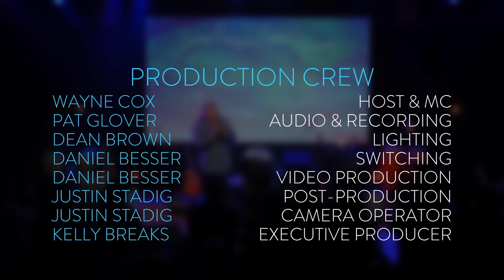Big Yellow Taxi - Joni Mitchell (Cover by Every Song is a Little Adventure) | Blue Frog Studios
Every Song is a Little Adventure performs Joni Mitchell's "Big Yellow Taxi" at Blue Frog Studios on November 5, 2021.

About Every Song is a Little Adventure ⤵️
Woodstock, Free Man In Paris, Black Crow, Both Sides Now, Carey…these are just some of the Joni songs you’ll hear interpreted by four Vancouver-based master musicians through a folk-jazz-rock lens. Every Song is a Little Adventure (ESLA) pays homage to the intensely personal stories and remains true to the spirit of the songs, while stretching the musical envelope, improvising and rocking out. ESLA consists of Holly Arntzen (vocals, dulcimer, piano); Kevin Wright (percussion, vocals), with Nathen Aswell (bass, vocals) and Tim Porter (guitar). They weave in original eco-themed songs from their band The Wilds, that are connected in spirit and space to the Joni classics on this journey of musical adventures.

About Blue Frog Studios ⤵️
Blue Frog Studios is Canada's hottest live multimedia recording studio and event venue, located in the west coast beach-side town of White Rock, BC (about 40 mins south of Vancouver). The studio provides world-class sound and lighting, as well as 4K video and audio recording technology with an unparalleled production team. From the 23-foot high ceilings, to the river rock walls and beautiful hardwood floors, you know you are in a special place. In the style of Austin City Limits, our 4800 sq. foot facility seats 100 lucky audience members for unique, up close and personal concerts with some of the world’s most talented entertainers. Anyone who has seen a show or recorded here will tell you that it is one of the best sounding rooms in Canada.